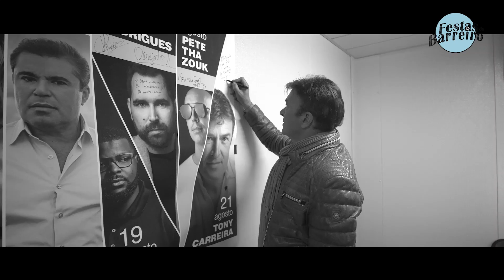Festas do Barreiro 2022 | Concerto Tony Carreira